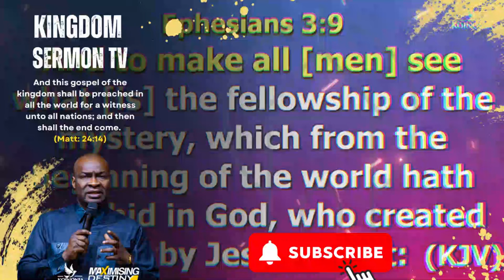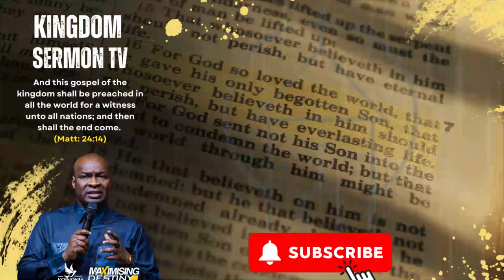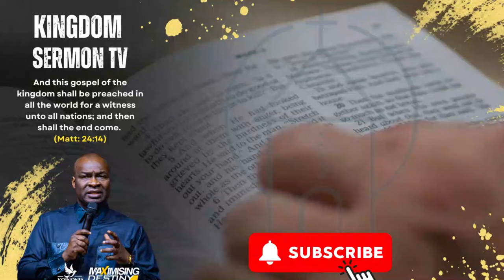45 MINUTES PRAYERS THAT WILL SHIFT YOU INTO FAVOUR || APOSTLE JOSHUA SELMAN